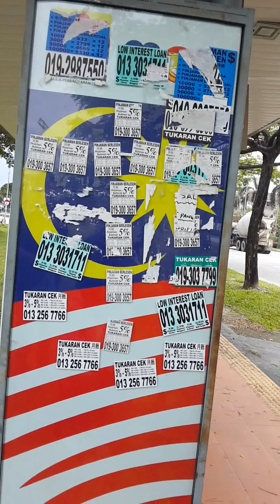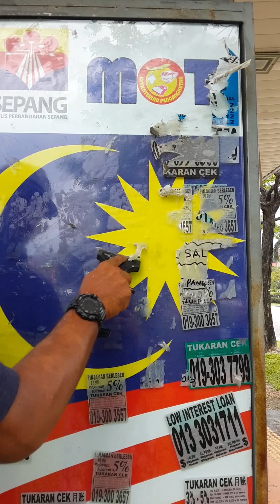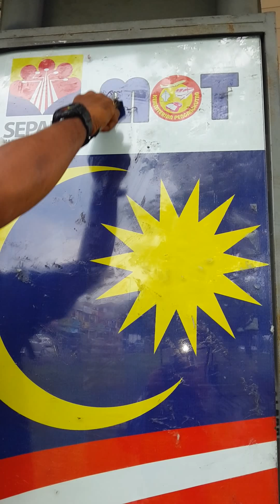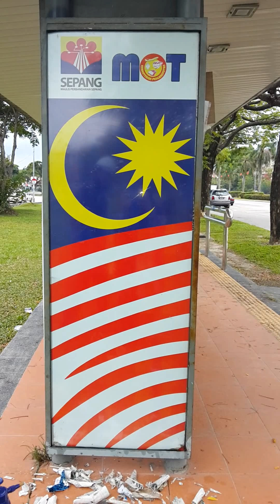Penanggalan Iklan Haram - Stesen Bas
Penanggalan Iklan Haram oleh Communiy Cleaning Services

Boleh Hubungi 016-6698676 - Farhan untuk keterangan lanjut.